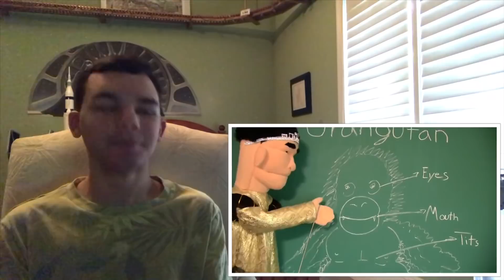Bmanlegoboy reacts to SML Movie: Jeffy Gets Hypnotized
Mario is sick of Jeffy’s behavior, so he hires a hypnotist to change his personality.